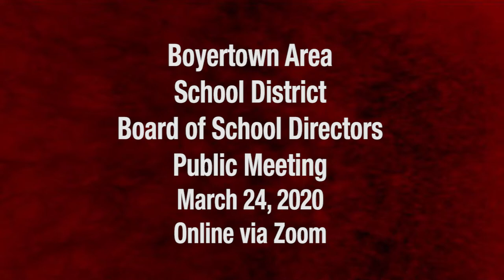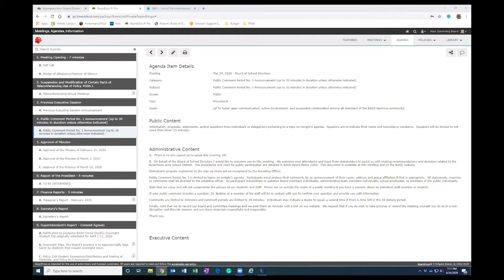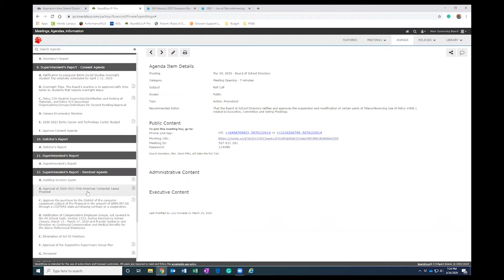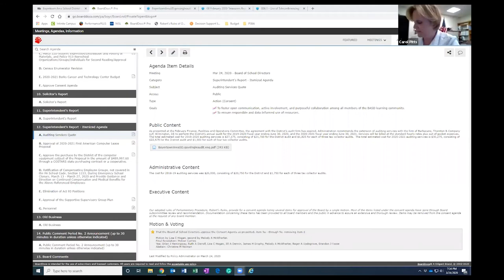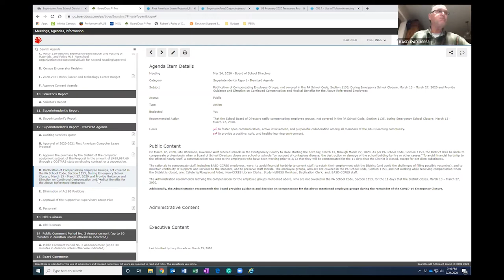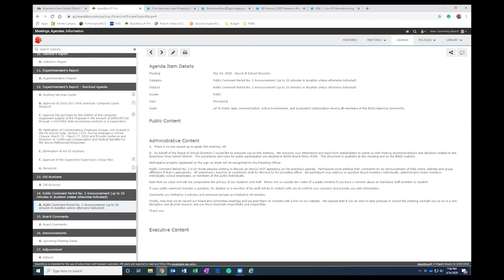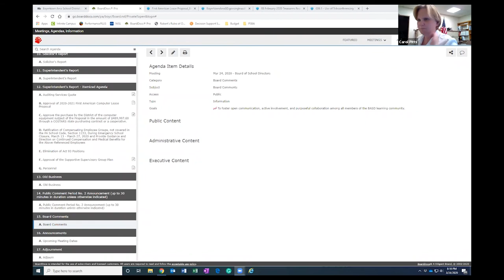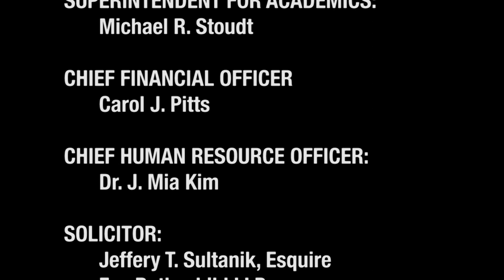Boyertown Area School District School Board Meeting 3-24-20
Held online via Zoom at 7:00 PM.